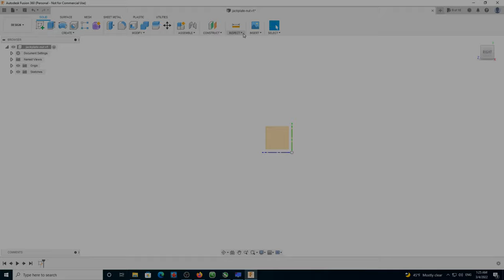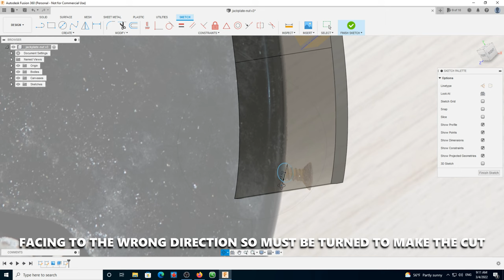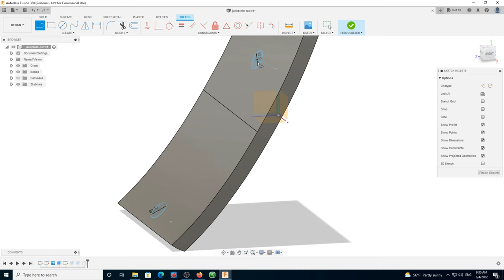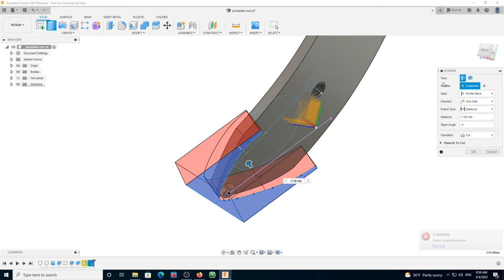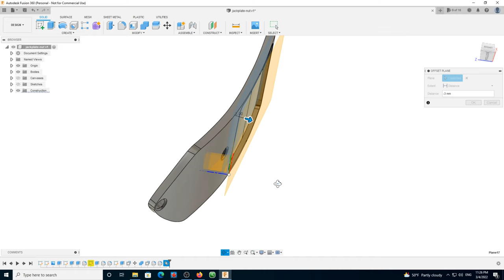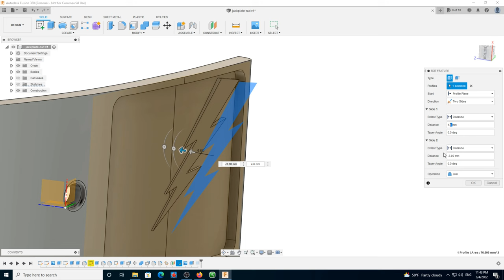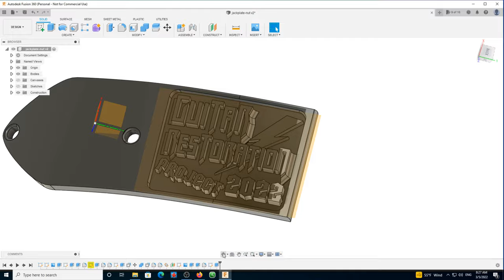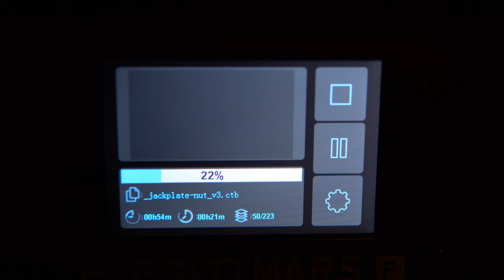Designing and making a guitar jack plate [4K] - Yamaha ERG121C - Fusion 360 Tutorial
🎸Guitar and Parts: Bridge
JP
JP
Strap Buttons
JP
Neck Plate
Yamaha ERG121 ➡ DE
🪛Tools/Materials I use in this make
Elegoo Resin ➡ JP
Ultrasonic Cleaner
JP
Bosch GSB 120 Li
Caliper(similar) JP
3M Perfect-it III
Polishing Pads JP

Would not recommend for professional use but saved me more than once!:
Screw extractor set JP
🎥 Gear I Use to Make Videos:
Sony a6300 JP
Sigma Lens JP
Tripod JP
Cam Dolly
JP

I Use this for overhanging my camera and get top view! Useful for hanging Led Lights too!:
Mic Stand
JP
I strictly recommend materials and tools that are actually used or very similar. Thank you for your support!
00:00 Intro
00:40 Removing the old plate
01:31 Design
13:41 Making
14:53 Sanding
15:23 Painting
16:30 Installation
17:29 Outro
"Black Rainbows" - Music by Karl Casey @ White Bat Audio
"Ambient Relaxing music for You"

Fly away.